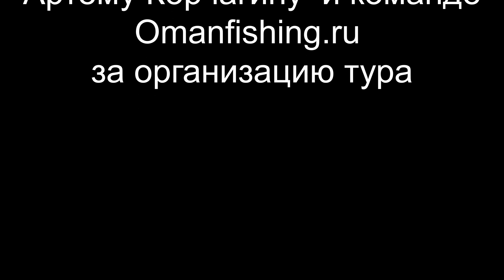Fly Fishing в Омане Первое знакомство с Пермитом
Fly-Fishing в Омане. В прошлом году мне, как представителю компании Fly-Fishing.ru  удалось побывать в Омане. Целью поездки была охота на Пермита и Оманского Леща с нахлыстом. Эти рыбы считаются сложными объектами для ловли, но мы рискнули. О том, как это было расскажет наш ролик.
Используемые снасти:
Удилище Kola Salmon серии STR 9 класса   удилище серии Okean в частности 9класса, 9-10 класса и 12 классов.
Катушки использовали Kola Salmon серии Air 10-11 класса.